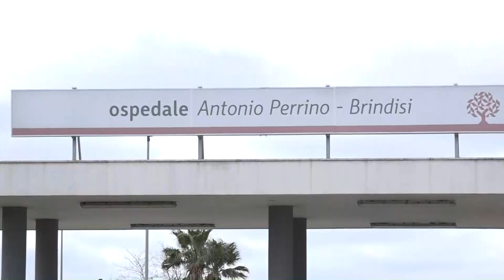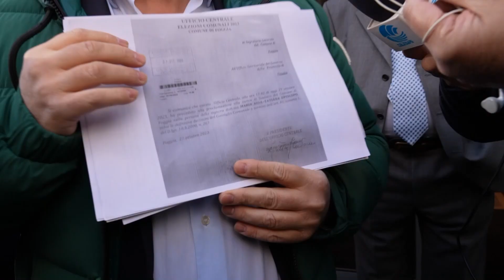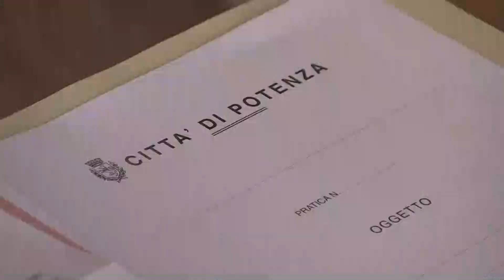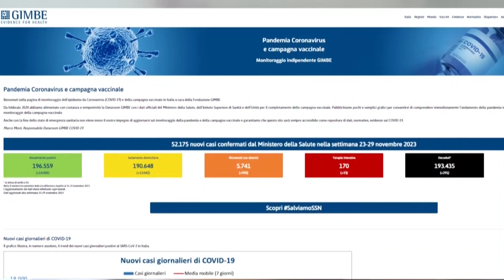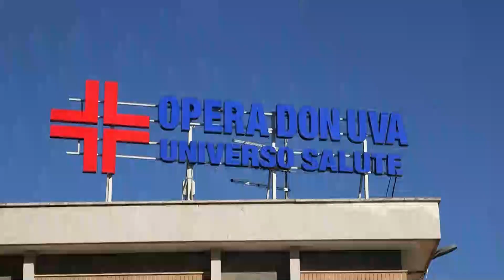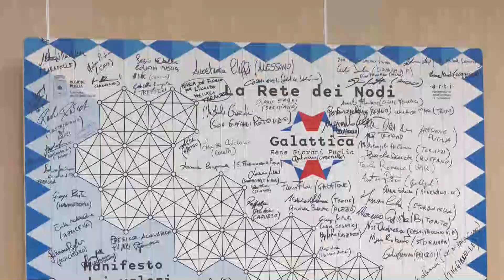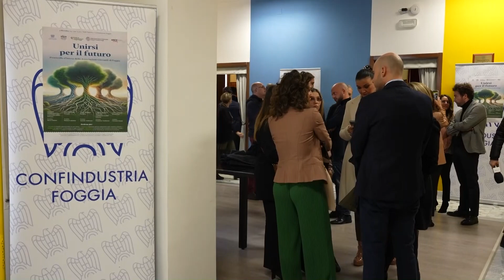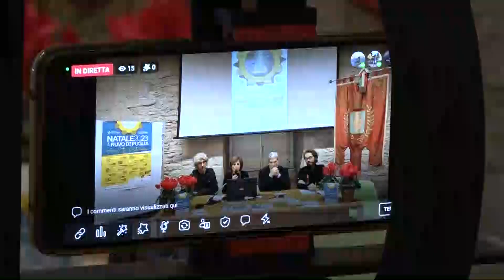TRM h24 News (Edizione delle 19.30) - 5 dicembre 2023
In studio Michele Mitarotondo
TV